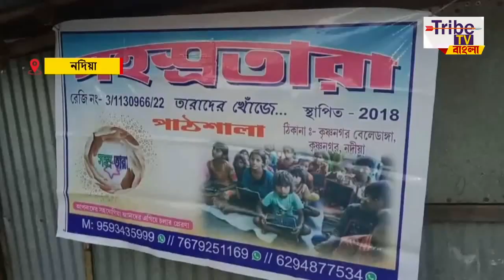তারাদের খোঁজে পাঠশালা, সহস্রতারা সামাজিক সংগঠনের তরফে চলছে শিক্ষাদান